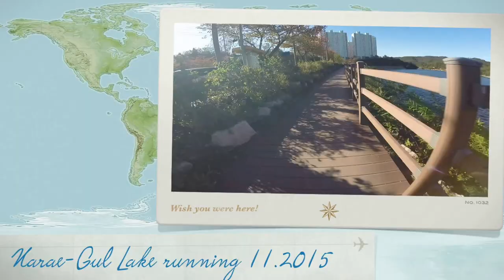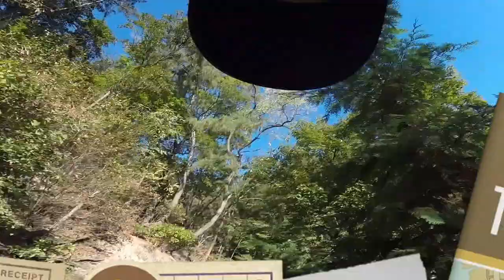Running to Myeongdeok Lake Park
Running to Myeongdeok Lake Park, Nara-Gil,Dong-Gu, Ulsan.

Music From LONG Playlist of Relaxing Soft Piano Music to Sleep and Study